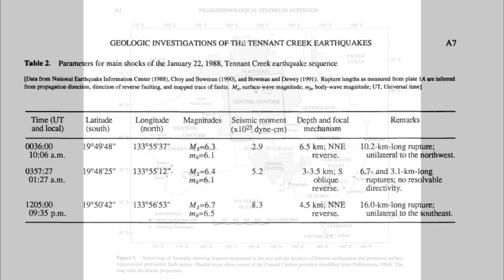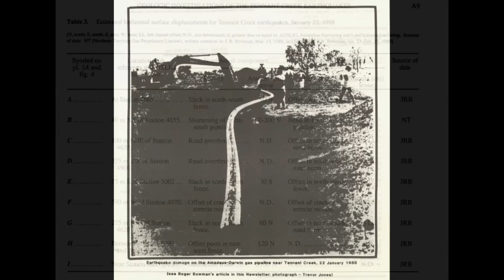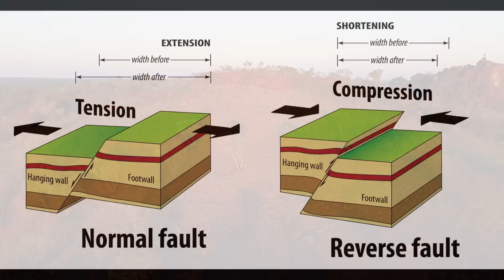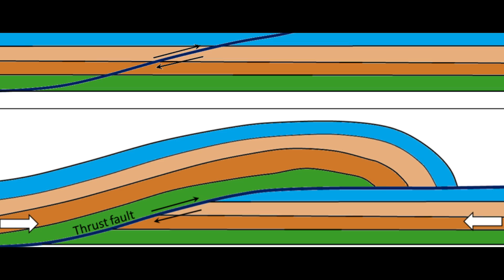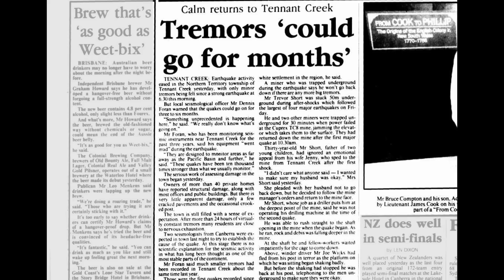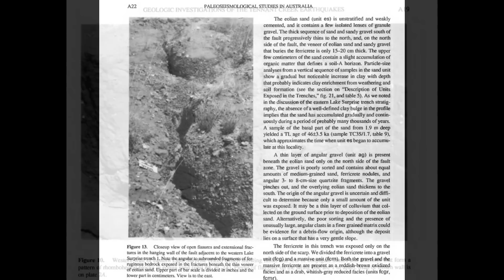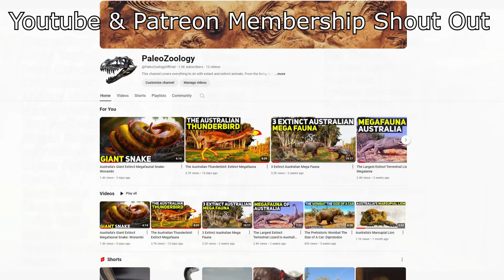The Huge Magnitude 6.7 Northern Territory Earthquake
On January 22, 1988, Tennant Creek became the epicenter of one of the most significant geological events in Australia's history. That day, a series of powerful earthquakes shattered the stillness, the largest of which reached a magnitude of 6.7. This quake sent shockwaves through the landscape, causing the ground to rupture and form fault scarps that stretched for kilometers.

What made this earthquake so remarkable was not just its magnitude, but its occurrence far from any tectonic plate boundary. Tennant Creek sits atop the ancient North Australian Craton, a region thought to be stable and geologically quiet. Yet, the quakes revealed a hidden network of ancient faults, reactivated by the stresses within the Earth’s crust. These faults, which had lain dormant for millions of years, suddenly sprang to life, proving that even the most ancient and seemingly stable regions can harbor the potential for significant seismic events.

The aftermath of the quake was a stark reminder of nature’s power. Buildings and infrastructure were damaged, including a natural gas pipeline that was bent and buckled. Despite the power of the tremors, the region was fortunate to avoid any loss of life. In the days and weeks following the main shock, thousands of aftershocks rattled the area, keeping the residents on edge and providing scientists with valuable data on how the Earth’s crust behaves in such intraplate settings.

This video delves into the details of the 1988 Tennant Creek earthquake, exploring the science behind the seismic activity, the geological forces at play, and the lasting impact on the understanding of Australia’s seismic hazards. Join us as we uncover the story of this historic earthquake and what it means for the future of seismic research in Australia.